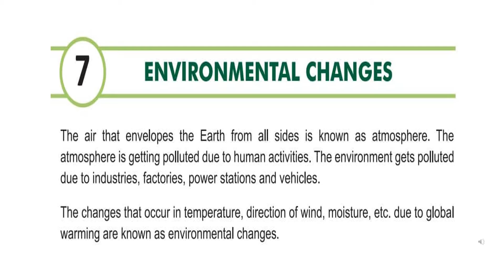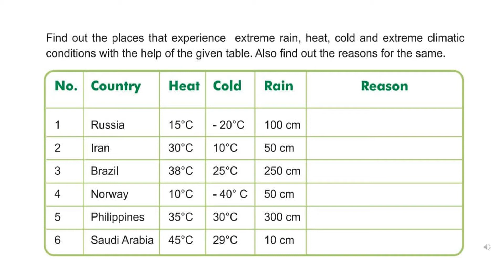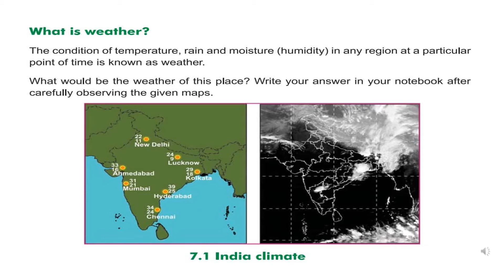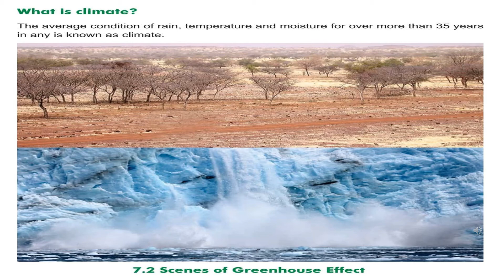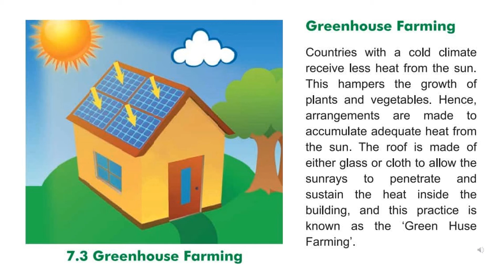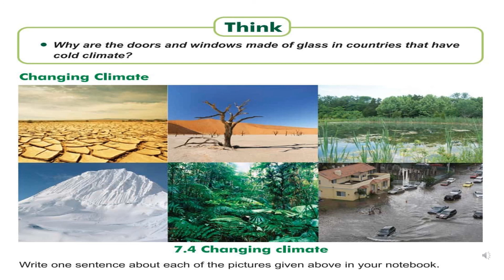STANDARD - 8 SOCIAL SCIENCE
CHAPTER - 7
ENVIRONMENTAL CHANGES

PART -25
INTRODUCTION
WHAT IS WEATHER?
WHAT IS CLIMATE?
GREENHOUSE FARMING AND
CLIMATE CHANGE